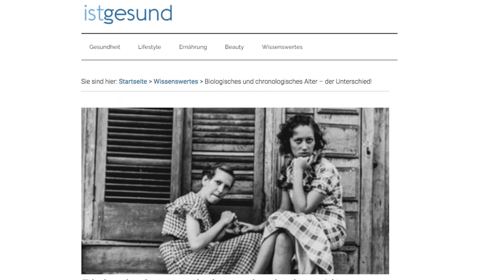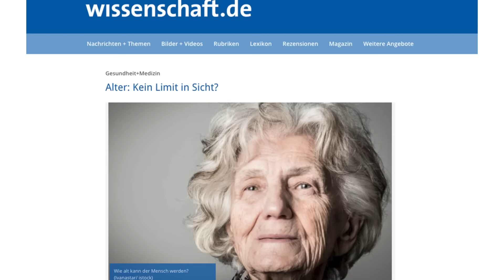Chronologisches VS biologisches Alter: Ist dein Körper älter als er sein sollte? | Vishen Lakhiani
📒 Notizen zum Video:

Wir alle kennen unser chronologisches Alter basierend auf unserem Geburtsdatum. 📅Langlebigkeit hängt aber mehr von deinem biologischen Alter ab.

Schau dir dieses Video an, um herauszufinden, welche häufigen Fehler wir begehen, die uns schneller altern lassen 🧓, welche Auswirkungen es haben kann, dein biologisches Alter um 10 Jahre zu verringern 🏃‍♀️ und warum die Wissenschaft zeigt, das es nun wichtiger denn je zuvor ist, auf uns selbst zu achten. 🥰

Mindvalley-Gründer Vishen teilt all dies, während er seine persönliche Erfahrung mit Ben Greenfield darlegt.

⏰ Wichtige Zeitstempel:
00:00 Kennst du dein biologisches Alter?
00:33 Vishens Erfahrung mit vorschnellem Altern
01:10 Länger leben ohne im Alter schwach zu werden
01:47 Wie Vishen Ben Greenfield suchte und fand
03:16 Ein neues Verständnis von Altern und Langlebigkeit

🎤 Über Ben Greenfield:

Von amerikanischen Star-Athleten zu Spitzen-CEOs und Leistungssportlern – wenn die Top-Performer der Welt ihre mentale und körperliche Leistung auf den Gipfel des Möglichen bringen wollen, wenden sie sich an den weltberühmten Biohacker und Coach für Körper- und Hirnleistung, Ben Greenfield.

Obwohl er für die traditionellen Standards fit aussah, fand Ben im Alter von 34 Jahren heraus, dass sein biologisches Alter viel höher war als sein chronologisches Alter und, dass sein Körper viel schneller als erwartet abbaute.

In den nächsten 2 Jahren wurde Ben zu einem unerbittlichen Selbst-Experimentierer und testete an seinem Körper unzählige Biohacks, um zu sehen, ob er das Altern nicht nur verlangsamen, sondern sogar rückgängig machen konnte. Mit 36 Jahren lag Bens biologisches Alter bei nur 20.

🎓 Über Ben Greenfields KOSTENLOSE Mindvalley Masterclass "Einfache Tipps für ein langes und gesundes Leben":

Du wirst Folgendes lernen:

❇️  Die VIER Säulen eines vollkommenen und ausgewogenen Wohlbefindens. Dieses Konzept ist der Schlüssel, um einen starken und gesunden Körper zu bekommen, der ein Leben lang anhält.

❇️ Wie du deine Kraft und Energie aufrecht erhalten kannst und einen schlanken, sexy Körper bekommst, ohne stundenlang trainieren oder in ein Fitnessstudio gehen zu müssen.

❇️  Warum stundenlange Trainingsroutinen Zeitverschwendung sind, und wie du mit weniger als 10 Minuten bessere Resultate erzielen kannst.

❇️  Wie du deinen Körper in eine Fettverbrennungsmaschine verwandeln kannst, und zwar mithilfe einer einfachen 10-minütigen Morgenroutine.

❇️  Eine einfache 5-minütige Dusch-Routine, die deinen Stoffwechsel ankurbelt, damit du im Laufe des Tages automatisch Fett verbrennst.

❇️  Eine schnelle 4-minütige Trainingsroutine, die so konzipiert ist, dass man schnell Kraft, Muskelausdauer und Vitalität erhöht, unabhängig davon, wie alt man zu diesem Zeitpunkt ist. (Du musst keine Mitgliedschaft im Fitnessstudio haben.)

In unserer kostenlosen Masterclass mit dem weltberühmten Biohacker und besten Fitnessexperten der USA, Ben Greenfield, lernst du kraftvolle Strategien kennen, um deine Fitness 💪, Gesundheit 🥗, Vitalität 🏃‍♀️ und Schönheit 💇🏼 nachhaltig zu erhöhen -- unabhängig von deinem Alter und derzeitigem Fitness-Level.